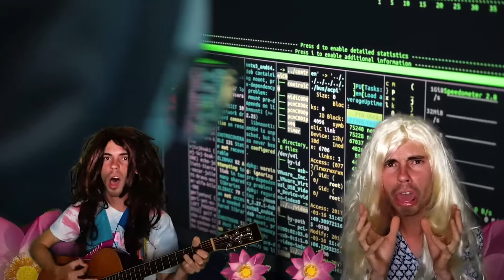ROHAN THE SPIRIT GUIDE (SHORT FILM)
NEW EP "Life By Piano (Live Sessions)" COMING 14TH OF OCT!
HOPE YOU LIKE MY COMEDY SKETCHES.
MORE MUSIC SOON.
STREAM "DON'T WANNA MAKE IT POLITICAL" AS WELL.

HEARTBEATS (Film, Music and Fashion Label)